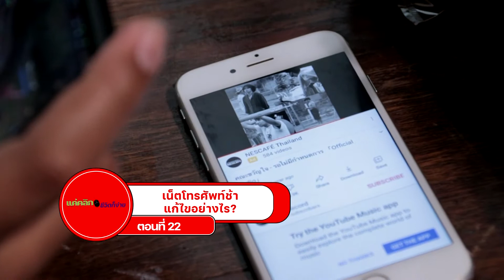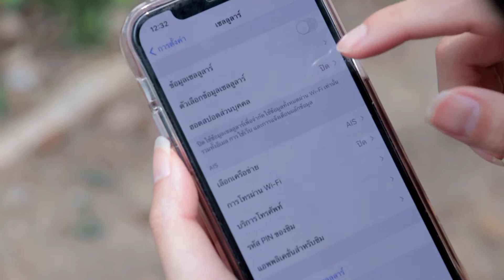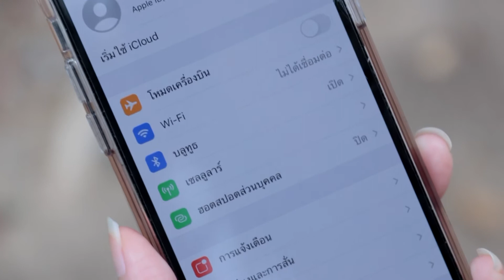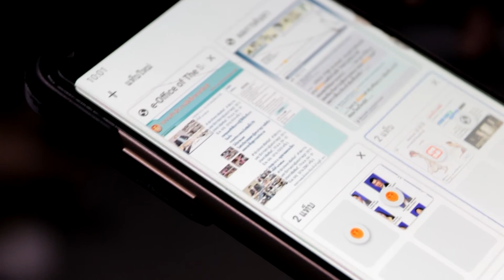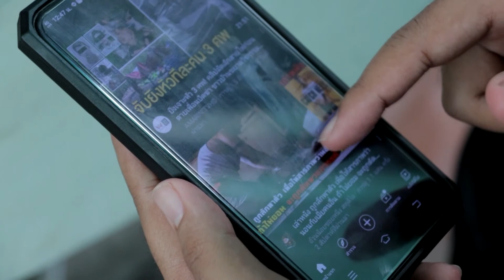แค่คลิก ชีวิตก็ง่าย ตอนที่ 22 เน็ตโทรศัพท์ช้า แก้ไขอย่างไร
แค่คลิก ชีวิตก็ง่าย
แค่คลิก ชีวิตก็ง่าย ตอนที่ 1 จะดีหรือไม่ หากสังคมไร้เงินสด
แค่คลิก ชีวิตก็ง่าย ตอนที่ 2 ซื้อของออนไลน์อย่างไรให้ปลอดภัย ไม่โดนโกง
แค่คลิก ชีวิตก็ง่าย ตอนที่ 3 ป้องกันบุตรหลานจากโลกออนไลน์
แค่คลิก ชีวิตก็ง่าย ตอนที่ 4 เที่ยวอย่างสบายใจ เมื่อให้เทคโนโลยีช่วยดูเแล
แค่คลิก ชีวิตก็ง่าย ตอนที่ 5 ทำความรู้จักกับยูทูปเบอร์ dek thai klai baan เด็กไทยไกลบ้าน ตอนที่ 1
แค่คลิก ชีวิตก็ง่าย ตอนที่ 6 ทำความรู้จักกับยูทูบเบอร์ เด็กไทยไกลบ้าน ตอนที่ 2
แค่คลิก ชีวิตก็ง่าย ตอนที่ 7 ตั้งสติก่อนใช้โซเซียลมีเดีย
แค่คลิก ชีวิตก็ง่าย ตอนที่ 8 สิ่งที่ต้องทำเมื่อใช้งานคอมพิวเตอร์สาธารณะ
แค่คลิก ชีวิตก็ง่าย ตอนที่ 9 ธุรกิจน่าลงทุน หลังวิกฤตโรคระบาดโควิด 19
แค่คลิก ชีวิตก็ง่าย ตอนที่ 10 เคล็ดลับการใช้Google แบบมือโปร
แค่คลิก ชีวิตก็ง่าย ตอน 11 ทำความรู้จักกับยูทูบเบอร์ หมีมีติ&สวยไปไหน ตอนที่ 1
แค่คลิก ชีวิตก็ง่าย ตอน 12 ทำความรู้จักกับยูทูบเบอร์ หมีมีติ&สวยไปไหน ตอนที่ 2
แค่คลิก ชีวิตก็ง่าย ตอน 13 เทคโนโลยียืนยันตัวตนกับการทำธุรกรรม
แค่คลิก ชีวิตก็ง่าย ตอน 14 ลายเซ็นชื่ออิเล็กทรอนิกส์ ตอนที่1
แค่คลิก ชีวิตก็ง่าย ตอน 15 การยืนยันตัวตนด้วยลายนิ้วมือ
แค่คลิก ชีวิตก็ง่าย ตอนที่ 16 ปกป้อง Smart TV ไม่ให้ถูกแฮก
แค่คลิก ชีวิตก็ง่าย ตอนที่ 17 ทำความรู้จักกับยูทูบเบอร์ OVERACT ตอน1
แค่คลิก ชีวิตก็ง่าย ตอนที่ 18 ทำความรู้จักกับยูทูบเบอร์ OVERACT ตอน2
แค่คลิก ชีวิตก็ง่าย ตอนที่ 19 เช็คทุกครั้งก่อนโหลดแอปพลิเคชัน
แค่คลิก ชีวิตก็ง่าย ตอนที่ 20 อนาคตจะเป็นอย่างไร หากโลกไม่มีสมาร์ตโฟน
แค่คลิก ชีวิตก็ง่าย ตอนที่ 21 การสแกนใบหน้า Face ID